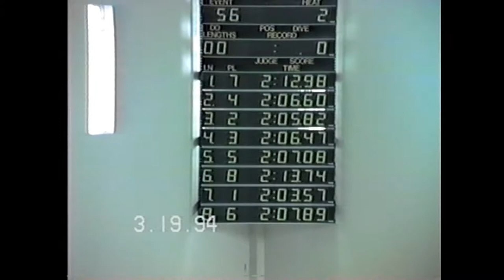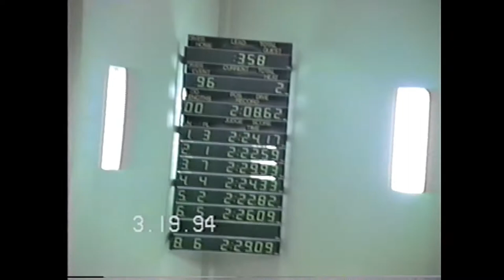1994 MAM State and Sectional Meet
1994 MAM State and Sectional Meet